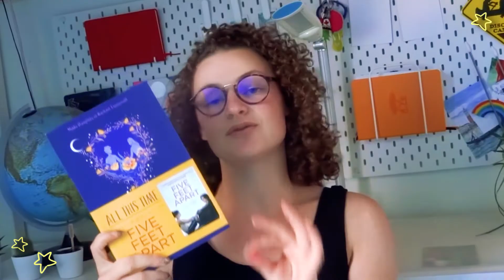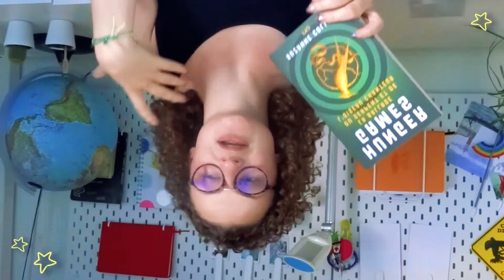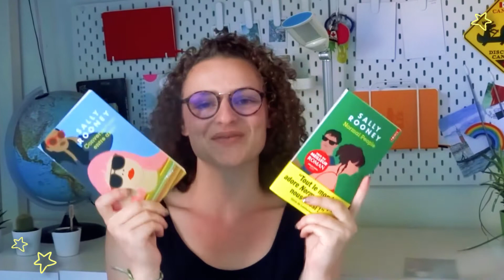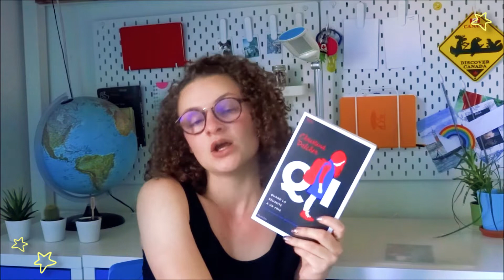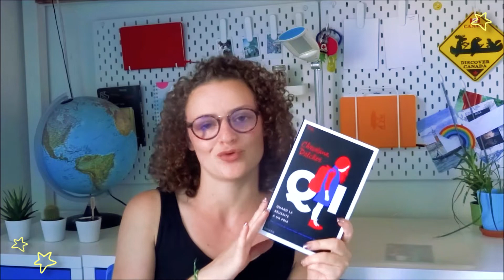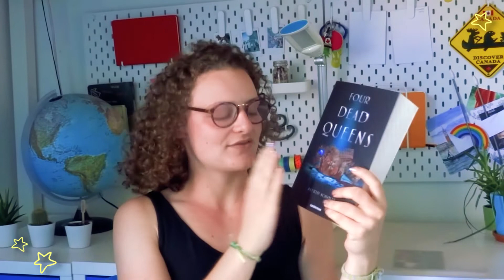🌅 ma pal de l'été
coucou mon chat, comment tu vas aujourd'hui ?
mets la HD, c'est plus sympatoche.
tu es pressé(e)? mets la vidéo en X2
je suis toujours trop heureuse de voir iciiiii toiiii !

si vraiment tu ne trouves pas une lecture qui est dans ta pal dans cette vidéo, c'est que j'ai pas encore assez de livres en stock haha :)
dis-moi quelles sont tes lectures estivales, je serais ravie de les découvrir 😁
merci beaucoup pour tout!

⏳ T I M E R ⌛
0:00 intro
0:25 Allt this time
0:42 Orphelins 88
0:57 Hunger Games
1:18 Simone Veil : la bande dessinée
1:31 Follow me back
1:45 La ritournelle
2:05 Love suprême
2:22 Beautiful world, where are you?
2:34 Normal People & Conversation entre amis
3:01 Max
3:06 La passe-miroir
3:17 Les 12 travaux mythiquement merveilleux de Pernille
3:32 QI
4:16 The cruel prince
4:37 Se taire ou mourir?
4:48 Le prieuré de l'oranger
5:08 Winter
5:21 Four dead queens
5:36 bisoous :)

🌈 G L E E P H : Lénaïs
🌈 P I N T E R E S T : lenadan34
🌈 H E L L O T A L K : @lenaisdn

😊 A B O U T  M E :
•  je suis Lénaïs (se lit "lait-na-ï-s" pas lenez hihi)
• je suis née le 10 mai 2004, j'ai 17 ans
• mes animaux :  un chien et deux chats
•  sourire, rire, positif, profiter de chaque moment c'est pour moi le + important
•  j'aime beaucoup trop de choses dans la vie ( la DANSE 🤸🏼‍♀️, bullet, bijoux en pâte polymère, tout ce qui touche l'art, lecture, les carnets, les escape games !)

Si tu as des idées de vidéo, des remarques à faire ou tu veux laisser juste ton avis, n'hésite pas à me laisser un commentaire et me dire "". Ça me touche énormément que tu sois toujours avec moi, merci la mif, du fond de mon p'tit coeur ! je te ferais des p'tits cookies tkt :)

N'oublie pas d'être un peu fêlé pour faire passer la lumière !

🥰 bisouche 🥰